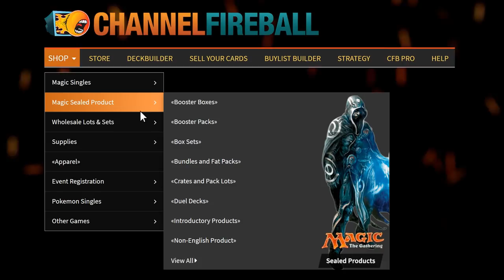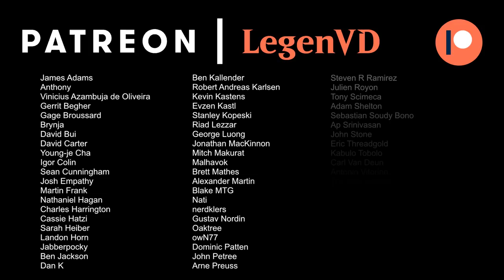MTG Arena - Standard - Searing Seas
Magic: The Gathering Arena deck tech & gameplay with a Blue/Red deck, featuring Ominous Seas, Valakut Awakening and Teferi's Ageless Insight in Standard.

00:00 - Deck Tech
03:54 - Match 1
17:05 - Match 2
24:24 - Match 3
35:42 - Match 4
40:18 - Match 5